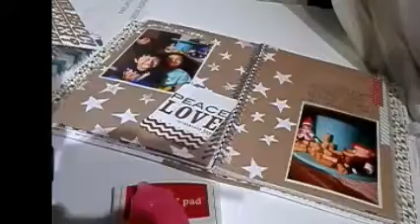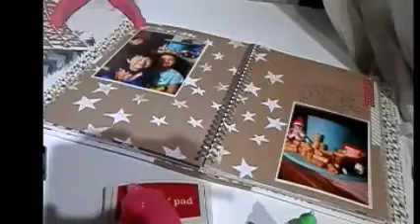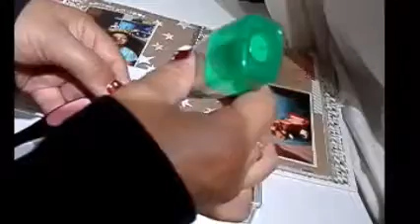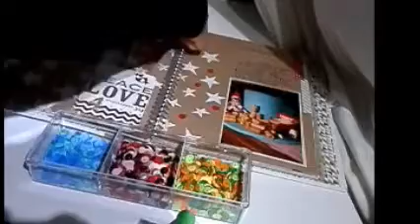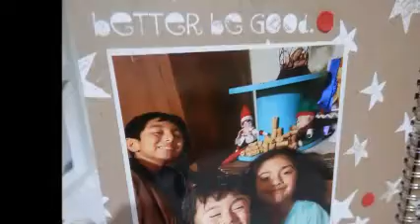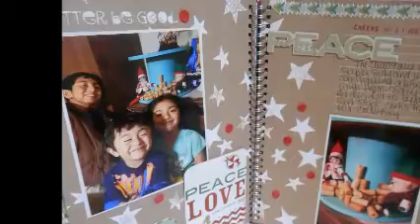December Daily Day 4 2016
Hi you all! So todays entery is about how the elves made a mess with our wine corks!